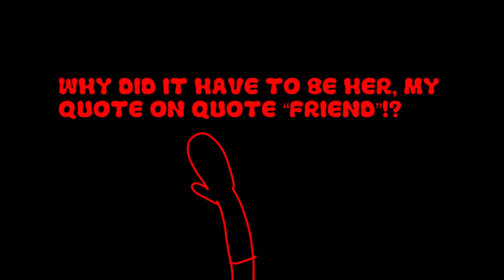Oh God No But Joseph And Yako Mark Sing It (Fnf Cover)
Song And Flp By @Kenny_L
Sprites By Makka_Pakk4
Yojojo Chrom By @TheDarkenedOnes_2023
Mod By @MarcoAntonioOffic